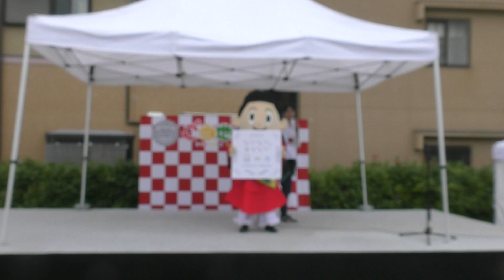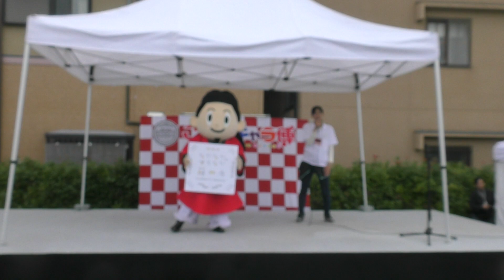彦根初日 四番町ステージ コアックマ・アックマ、和倉温泉わくたまくん、まなりん、ばら菜